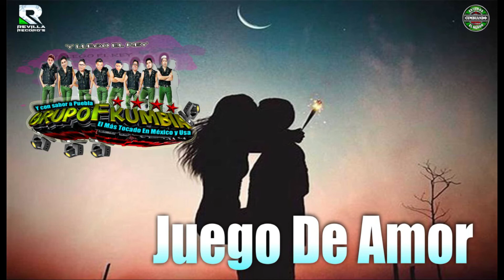JUEGO DE AMOR GRUPO F KUMBIA